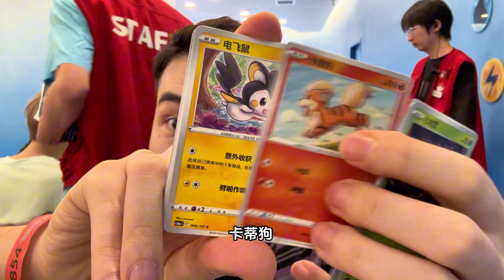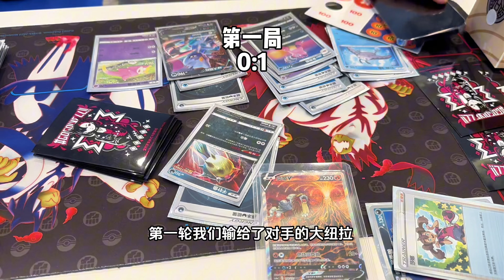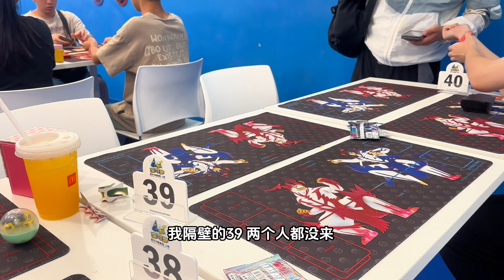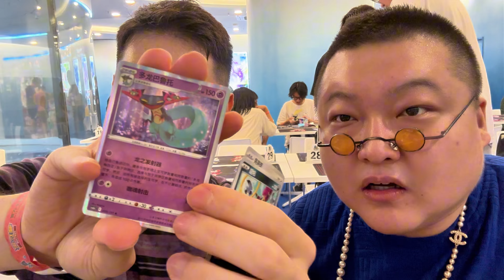宝可梦官方邀我提前拆8.0碧海暗影啦！亲手开出洛奇亚！骑拉帝纳！